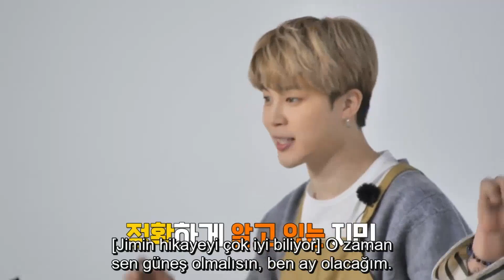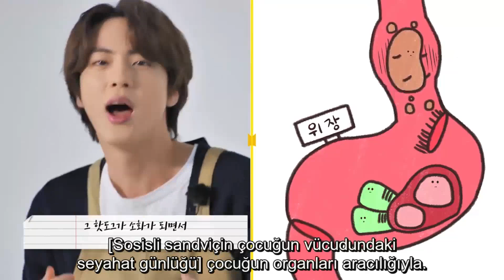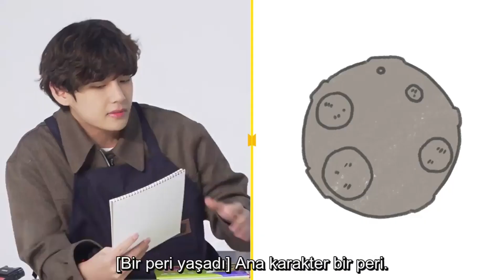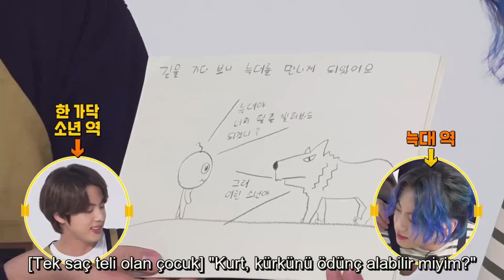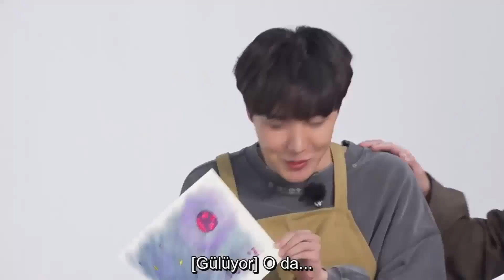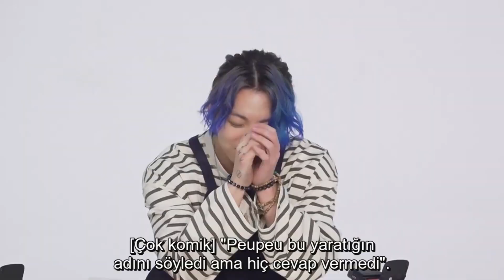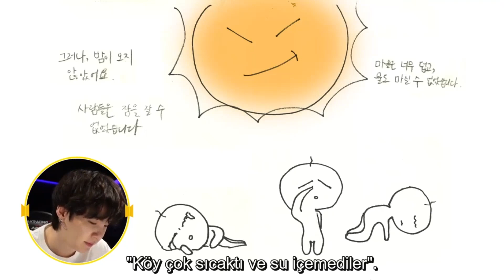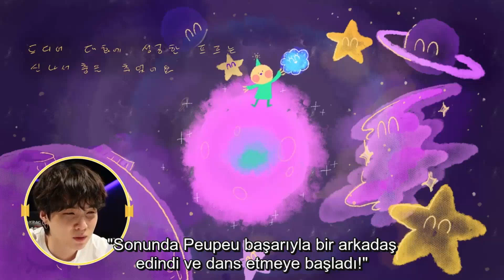RUN BTS 143. Bölüm [Türkçe Altyazılı]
RUN BTS 143.Bölüm Türkçe Altyazılı  olarak izleyebilirsiniz^^ Kanaldaki diğer videolara göz atmayı unutmayın:)